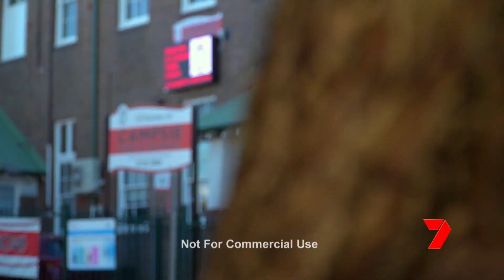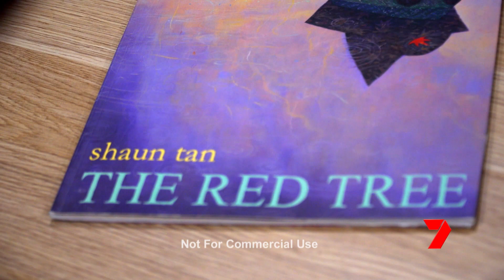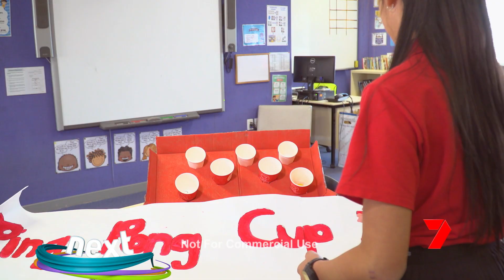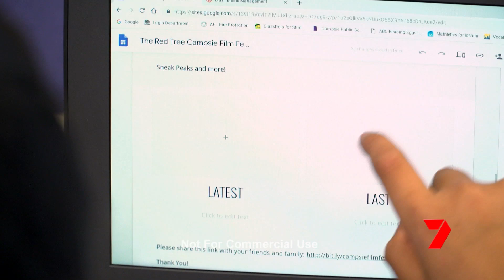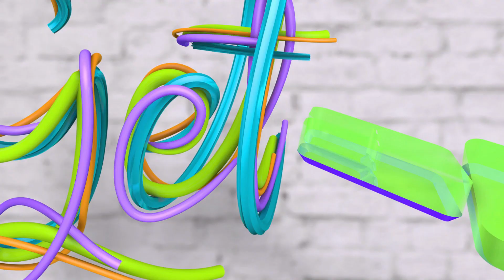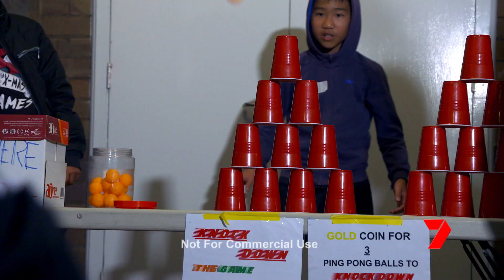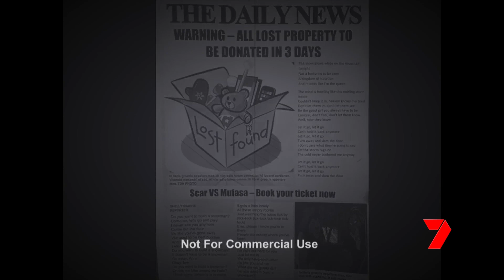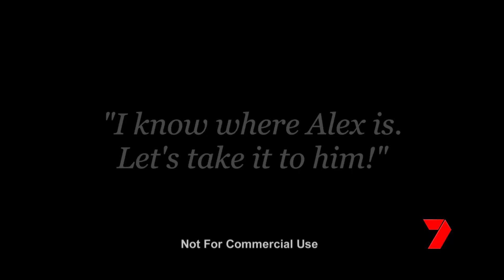Campsie Korean Biligual Film Festival | 2019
Channel 7's Get Arty comes to Campsie Public School to meet the talent involved with the creation of the Campsie Korean Film Festival from storyboarding all the way to the film premiere night!